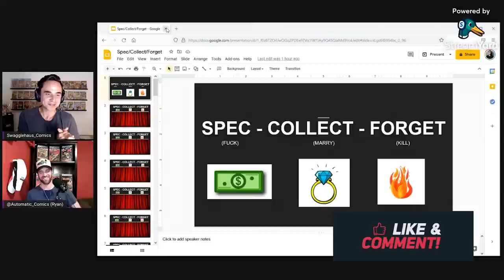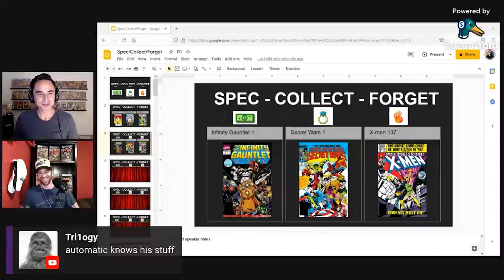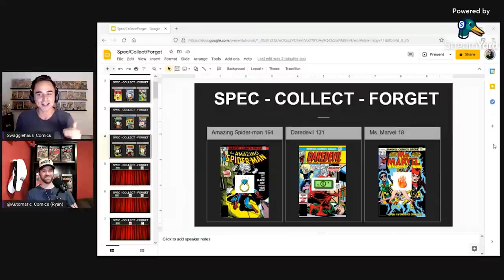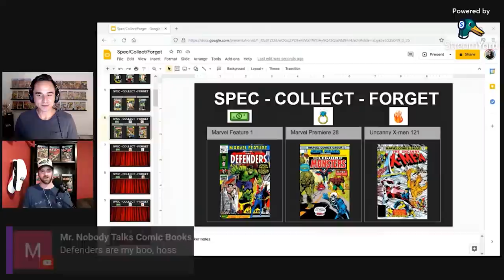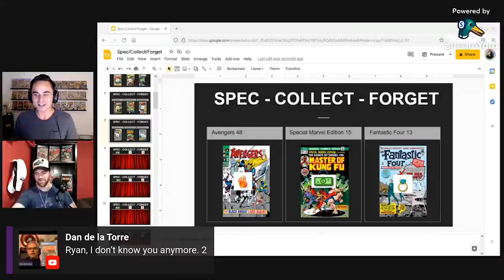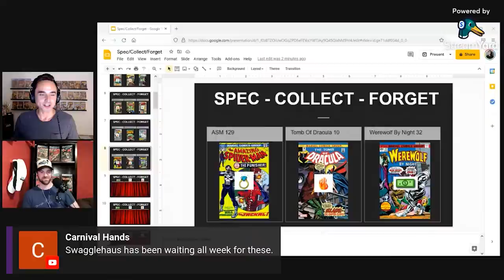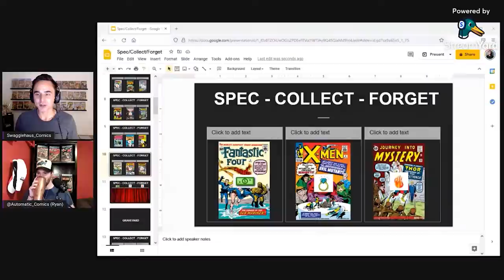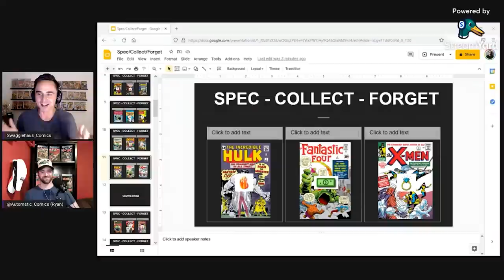SPEC // COLLECT // FORGET with Special Guest AUTOMATIC COMICS - Stream Highlight Comic Book Game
In this video we play Spec/Collect/Forget with Special Guest Automatic Comics! This is a clip from the Live Stream that I typically do on Thursday's at 6:30pm. Be sure to tune in live next time.  (Apologies for my audio, was having some technical difficulties.)

Round 1 - 2:59
Round 2 - 6:06
Round 3 - 9:43
Round 4 - 14:26
Round 5 - 20:23
Round 6 - 24:40
Round 7 - 30:56
Round 8 - 35:15
Round 9 - 39:16
Round 10 - 43:28